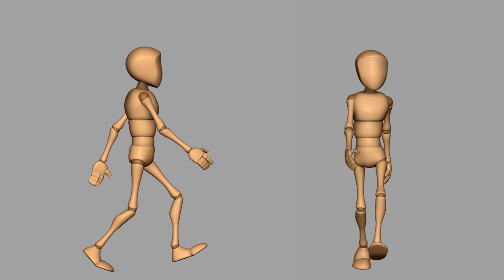Reel 2018 Edgar Nuñez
This is my first demo reel.
I'm really proud of my progress this 3 months. I will be updating this reel with more and better animations!